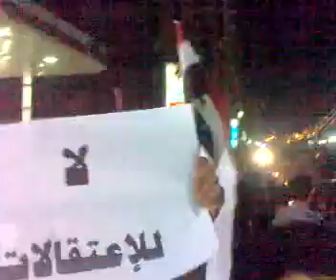جمعة الغضب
صفير وكلاكسات عربيات والضرب بالحلل وبالأطباق واختفاء كامل لقوات الأمن  وهتافات معادية للتعذيب والنظام"، كان هذا هو المشهد في شارع القومية  العربية بإمبابة، حيث تظاهر العشرات من شباب القوى السياسية، اليوم الجمعة،  احتجاجا على ما أسموه بسياسات التعذيب التي أصبحت منتشرة بأقسام الشرطة